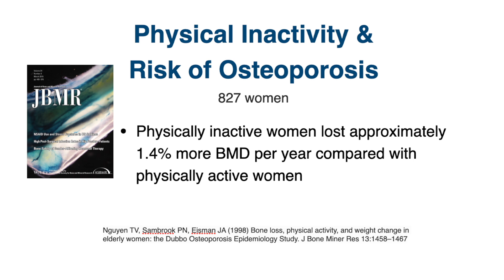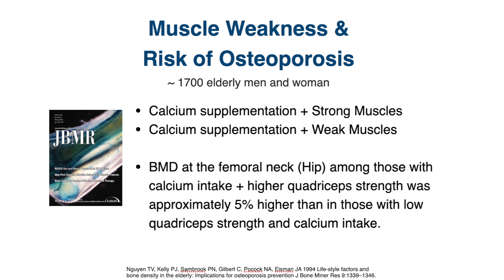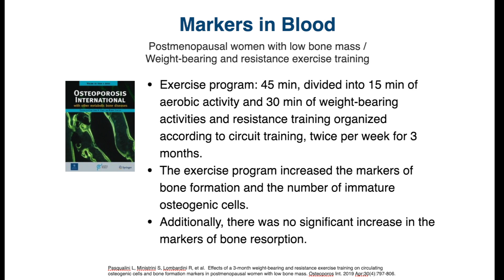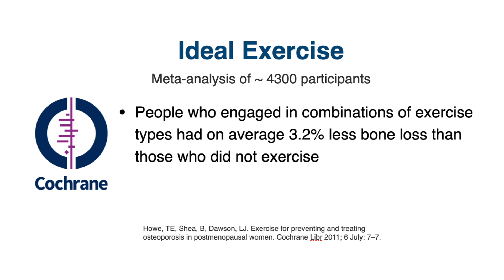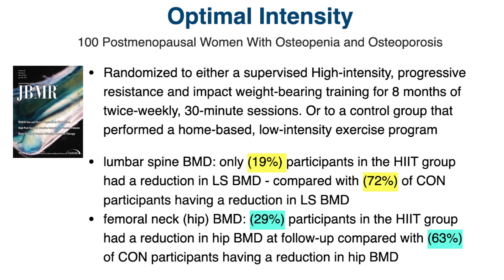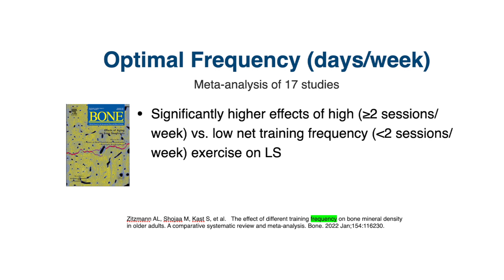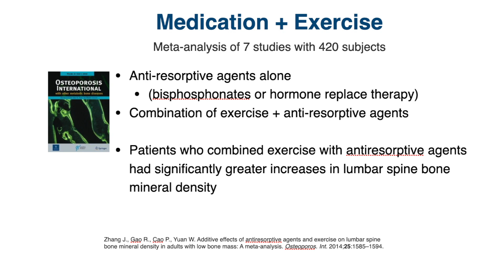Best exercises that help prevent and treat osteoporosis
Osteoporosis is a global public health problem affecting more than 200 million elderly people worldwide (WHO 2008). The CDC reports that approximately 5% of men and 20% of women over the age of 50 suffer from this condition. After the age of 50, some studies show a 1% loss of Bone Mineral Density (BMD) annually in the spine and hip.  In this medical condition bones become weak and are more likely to break, most often in the hip, shoulder, wrist, and spine.  In this video, we will focus on exercise as an important tool for both prevention and treatment.

Selected Sources:
• Nguyen TV, Sambrook PN, Eisman JA (1998) Bone loss, physical activity, and weight change in elderly women: the Dubbo Osteoporosis Epidemiology Study. J Bone Miner Res 13:1458–1467
• Nguyen TV, Kelly PJ, Sambrook PN, Gilbert C, Pocock NA, Eisman JA 1994 Life-style factors and bone density in the elderly: Implications for osteoporosis prevention J Bone Miner Res 9:1339–1346.
• Howe, TE, Shea, B, Dawson, LJ. Exercise for preventing and treating osteoporosis in postmenopausal women. Cochrane Libr 2011; 6 July: 7–7.
• Kemmler W, Shojaa M, Kohl M, von Stengel S .  Effects of Different Types of Exercise on Bone Mineral Density in Postmenopausal Women: A Systematic Review and Meta-analysis.   Calcif Tissue Int. 2020 Nov;107(5):409-439.
• Gonzalo-Encabo P, McNeil J, Boyne DJ, Courneya KS, Friedenreich CM.  Dose-response effects of exercise on bone mineral density and content in post-menopausal women. Scand J Med Sci Sports. 2019 Aug;29(8):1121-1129.
• Zitzmann AL, Shojaa M, Kast S, et al.   The effect of different training frequency on bone mineral density in older adults. A comparative systematic review and meta-analysis. Bone. 2022 Jan;154:116230.
• Zhang J., Gao R., Cao P., Yuan W. Additive effects of antiresorptive agents and exercise on lumbar spine bone mineral density in adults with low bone mass: A meta-analysis. Osteoporos. Int. 2014;25:1585–1594.
• Pasqualini L, Ministrini S, Lombardini R, et al.  Effects of a 3-month weight-bearing and resistance exercise training on circulating osteogenic cells and bone formation markers in postmenopausal women with low bone mass. Osteoporos Int. 2019 Apr;30(4):797-806.
• Watson SL, Weeks BK, Weis LJ, Harding AT, Horan SA, Beck BR. High-Intensity Resistance and Impact Training Improves Bone Mineral Density and Physical Function in Postmenopausal Women With Osteopenia and Osteoporosis: The LIFTMOR Randomized Controlled Trial. J Bone Miner Res. 2018 Feb;33(2):211-220.